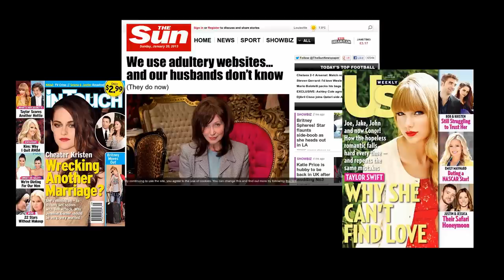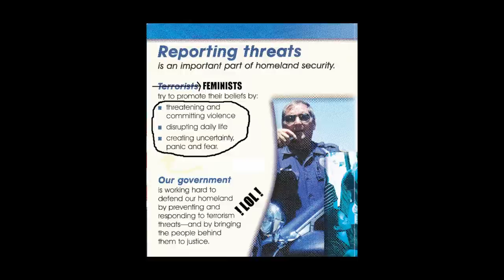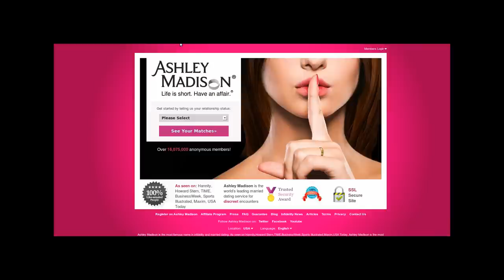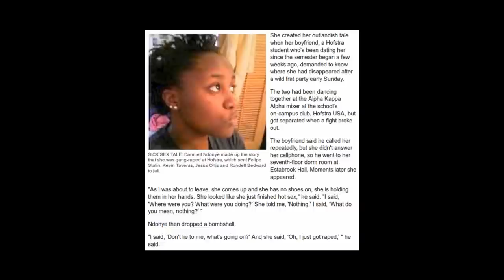Electrocaseal's addiction to abusers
This is my video response to a Youtube user named Electrocaseal about the topic of MGTOW.  In his video titled, "MGTOW are virginal losers", Electrocaseal misinterprets Men Going Their Own Way as "virginal losers" who gave up on pursuing women.  I originally wanted this video to be about 30 minutes but it became 3 times that long in length.  In Electrocaseal's video, beginning at about the 2:10 time mark, he does a Freudian slip and reveals what it's all about for him, which is that he has a deep need for female approval and validation.  This is a glimpse of who he really is.  I became aware of Electrocaseal a few days ago when a fellow MGTOW informed me that there was a guy on Youtube who is ranting against MGTOW.